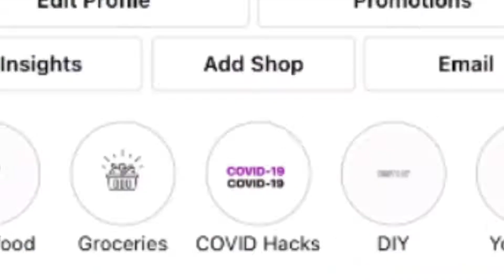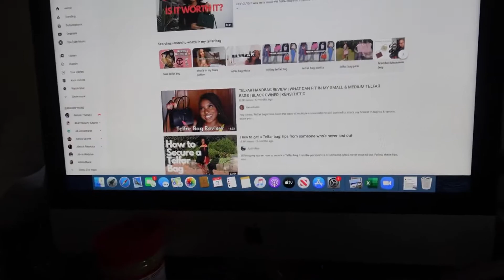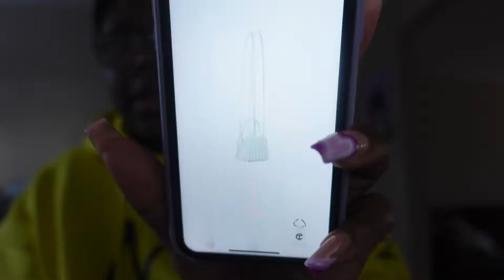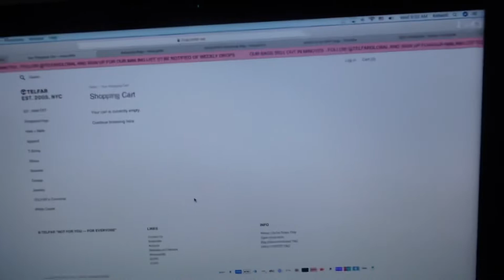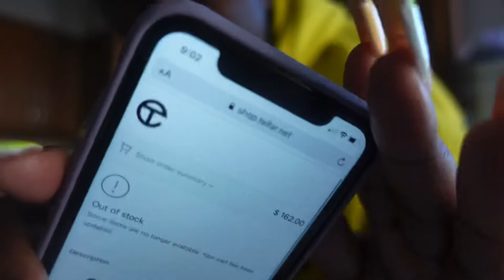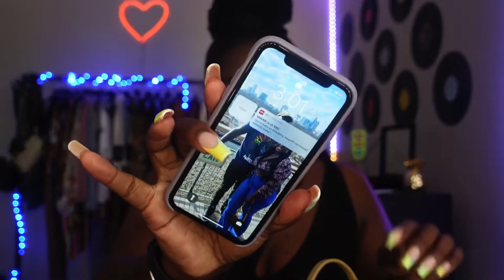What’s In My Telfar Bag | How To Get A Telfar Shopping Bag (Why It’s So Hard)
What's up squad?! Today I'm ranting and raving about finally getting my hands on a TelfarClemmons shopping bag! Meet me in the comments below!

0:00 Intro
2:20 Me Trying To Order Online and Failing
8:32 My Problem With Telfar
12:45 The Bags I Was Able To Get
15:35 What's In My Bag

FAQ:
Height 5'8"
Size 16 (2x)
Shoe Size W11 M9.5
Age - 32
📍-  ATL

Amos 9:13 (MSG)